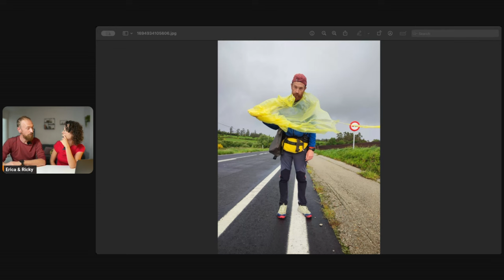I Walked the Camino in the RAIN and Learned These Simple Tips to Stay DRY